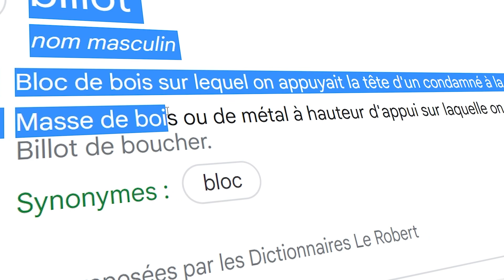MINECRAFT mais j'ai TUÉ MÈRE NATURE 😈 | ILU Le Survivant | EP02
Voici LE meilleur lets play/tuto Minecraft survie de la terre avec 300 mods hardcore !
" ILU le Survivant " est une série Minecraft moddé où j'essaye de survivre dans un monde Minecraft réaliste remplie de danger, au menu : survie, aventure, construction, animation, tuto Minecraft, narratif, challenge et des tonnes de fou rire.

Les personnages de cette vidéo sont des personnages de fiction, leurs propos et convictions sont donc à intégrer dans un contexte de comédie et d'invention, à ne pas prendre évidemment au 1er degré.
Cette vidéo est adaptée aux annonceurs, c'est une vidéo tout publique, de type  divertissement.